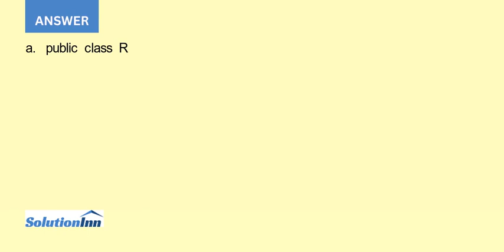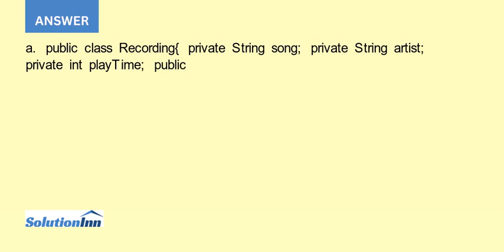a Radio station KJAVA wants a class to keep track of recordings it plays Create a class named Rec...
a. Radio station KJAVA wants a class to keep track of recordings it plays. Create a class named Recording that contains fields to hold methods for setting and getting a Recordings title, artist, and playing time in seconds. Save the ...